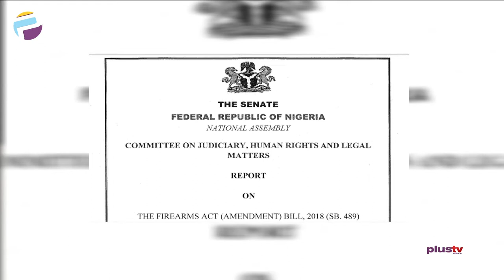Reps To Pass Bill To Allow 18-Years To Carry Arms: Increase In More Crime Rate? | PLUS POLITICS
The House of Representatives may soon pass a Bill for an Act to permit Nigerians from the age of eighteen to carry arms for self-defense.

Legal Practitioner, Tunji Abdulhameed joined Mary Ann Okon on Plus Politics to discuss this.